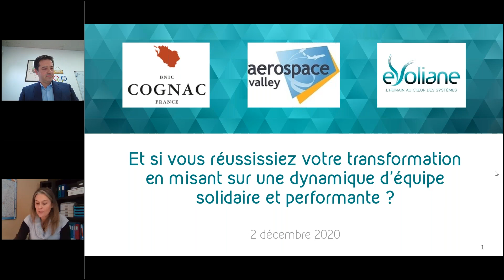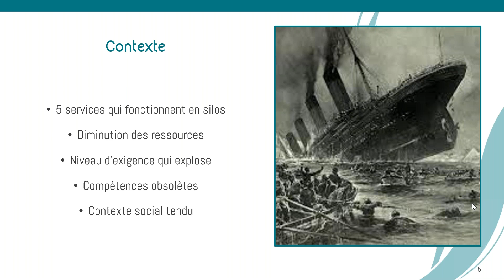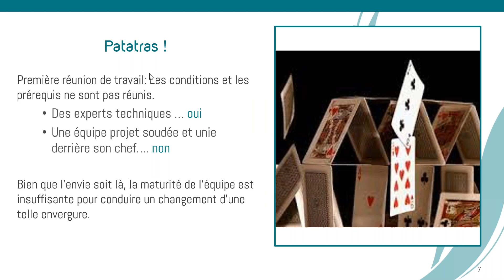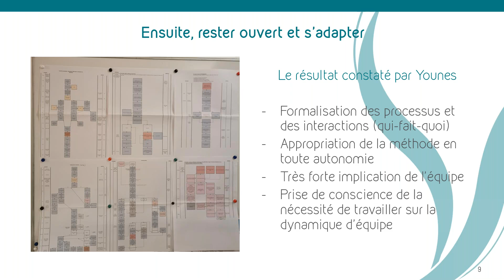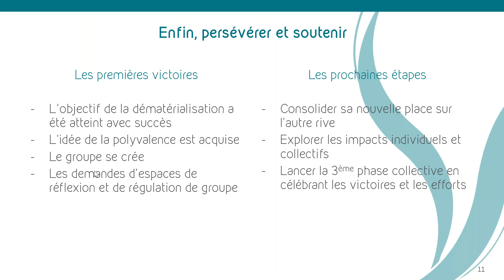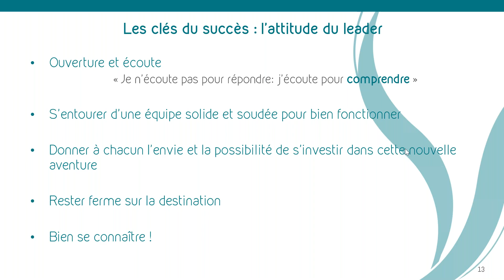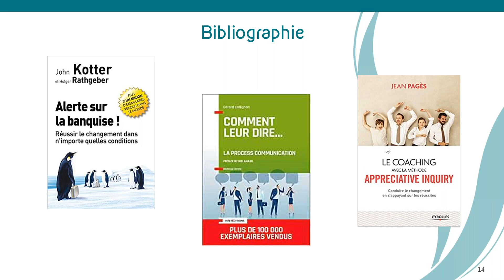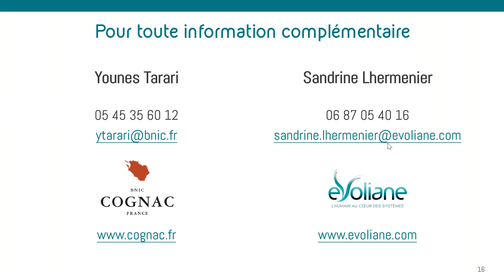Reussir votre transformation en misant sur une dynamique d’équipe solidaire et performante